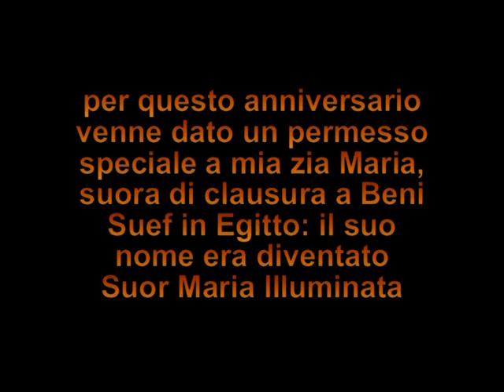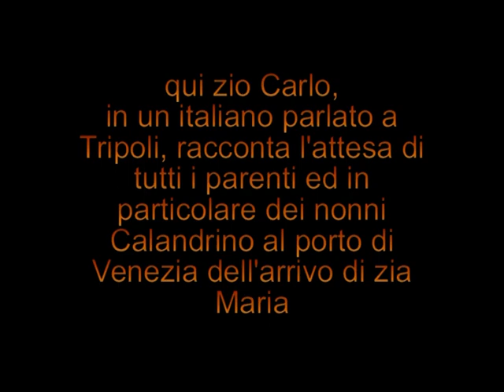NONNI CALANDRINO NOZZE D'ORO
Mai sottovalutare quei piccoli gesti tipo quello di nascondere un registratore per giocare o far divertire amici o parenti. Oggi grazie a zio Carlo che purtroppo ci ha lasciato molti anni fa, molti dei nostri cari rivivono in questa bellissima registrazione fatta durante il 50* anniversario di matrimonio dei nostri cari nonni. Inutile nascondere una vera e grande commozione, qualche lacrimuccia mi è uscita